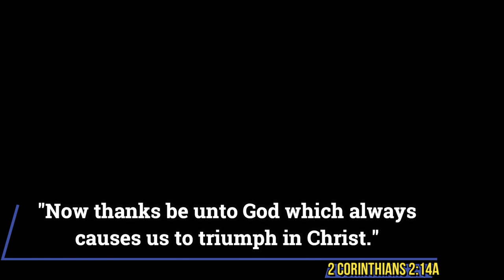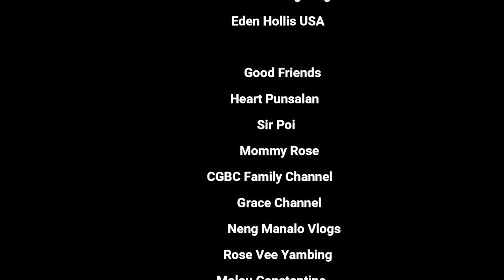MNHS Cougars vs. IDC Medics - Third Quarter (JHS) | JB ABL School Wars 2023 | Sir JV Sports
Come and cheer, its December!

Let's all witness the basketball match between USA Golden Eagles vs. Angelicum School during the JB ABL School Wars 2023 in Angelicum Gymnasium, Tabuc Suba, Jaro, Iloilo City.